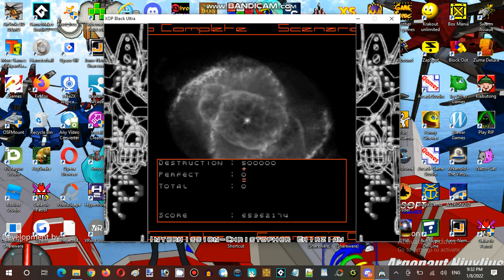Saturday Anime Night Time Streaming at Hunter's Server Establishment 04 Part 13